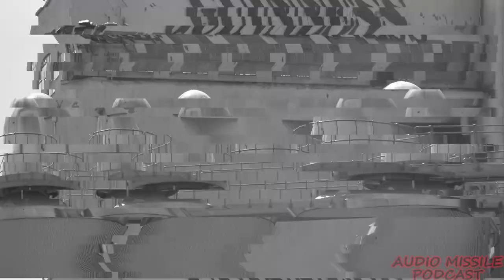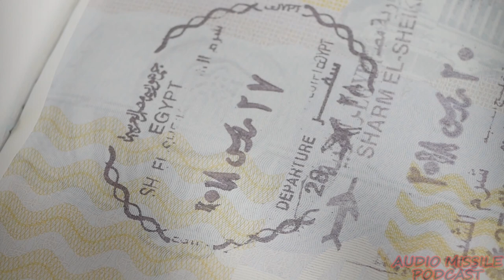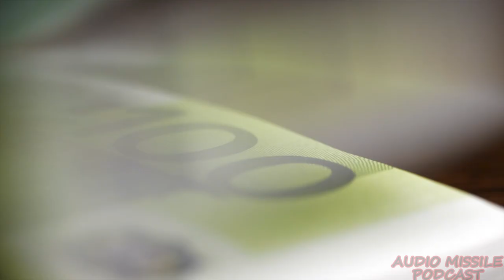Exploring the Guinness Family Curse - Chapter #1 w/ Cesar de Leon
Felipe Vargas & Cordell are joined by Cesar to explore the tragedy surrounding the ultra wealthy Guinness Family.

Suicides, Car crashes or Murder? Chapter #1